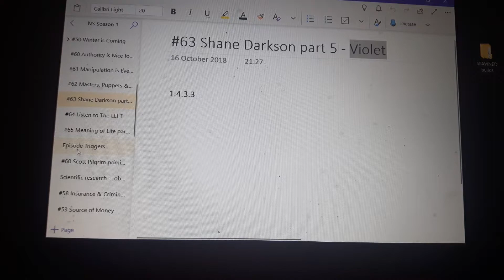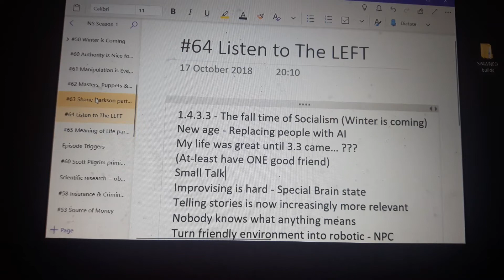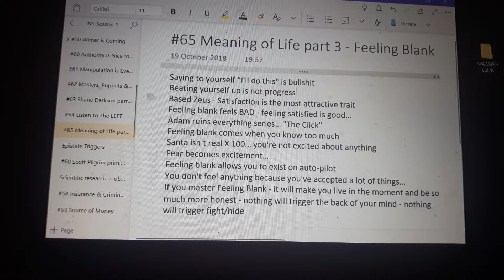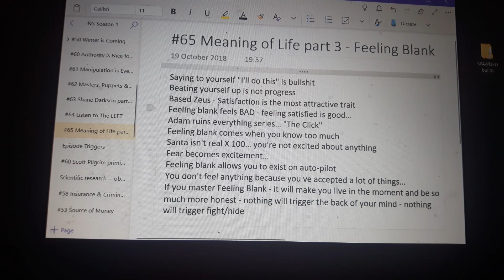#65 NS 》Meaning of Life part 3 - Feeling Blank